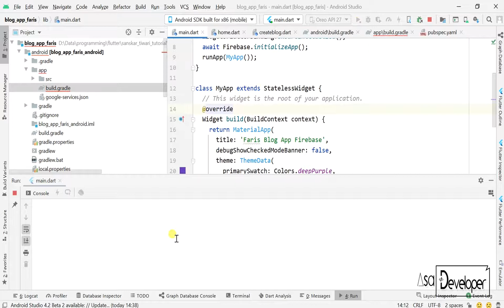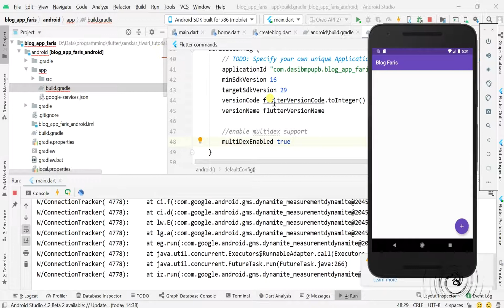Error flutter to firebase, enable multidex